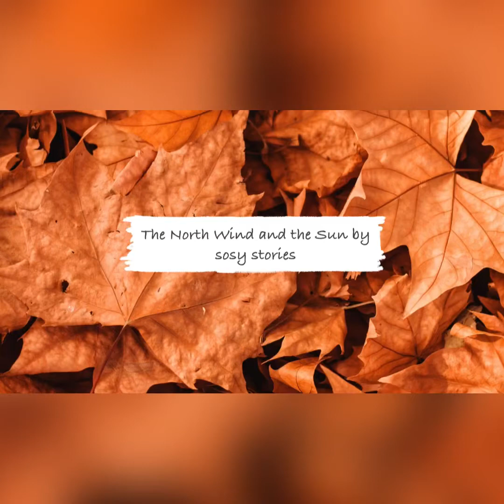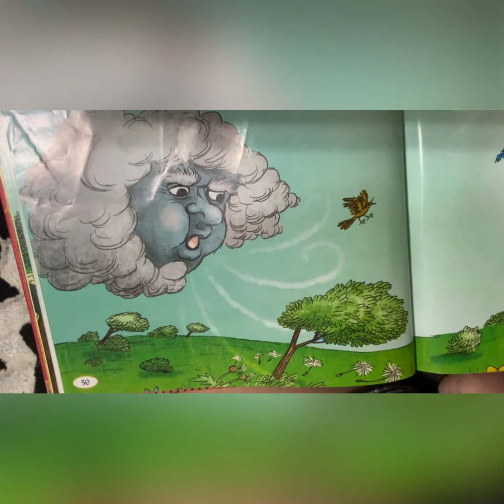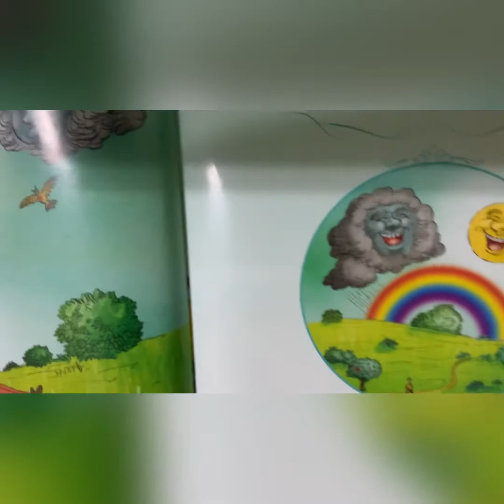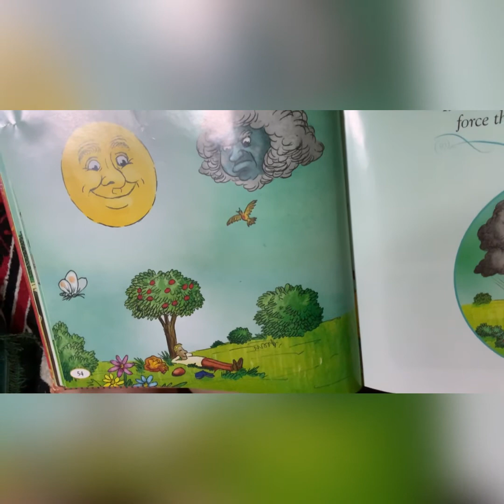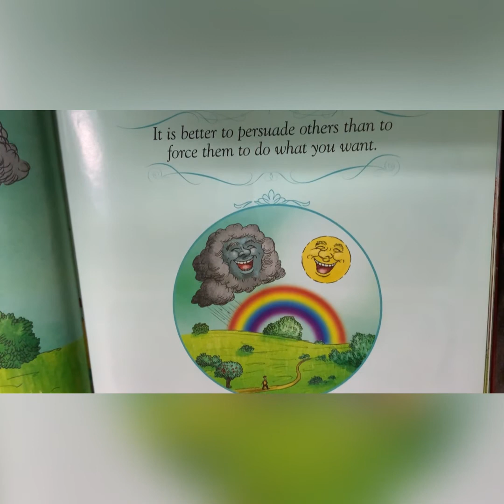The North and The Wind by sosy stories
The north and the wind